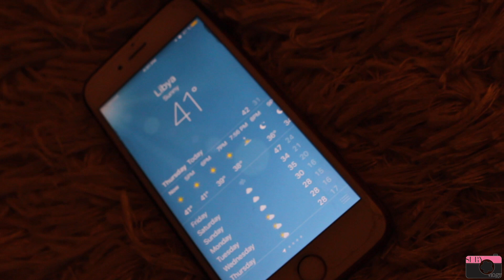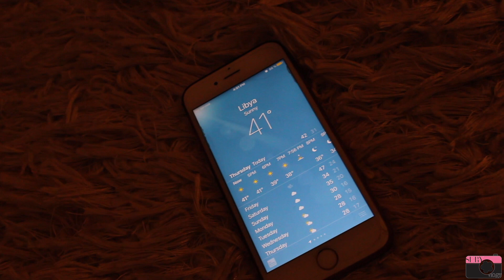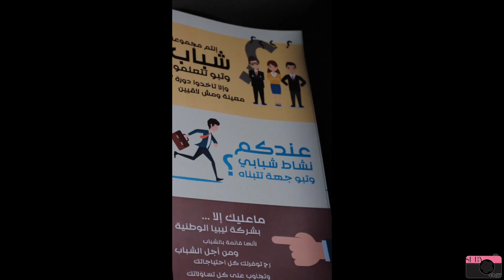11.5.2017 شغل ونهاية كورس مع نادي طرابلس للسيارات وليبيا الوطنية للتدريب | Sery Vlogs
فلوق ليوم 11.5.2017 شغل ونهاية كورس التصوير مع نادي طرابلس لرياضه السيارات و شركة ليبيا الوطنية للتدريب والإستشارات ...